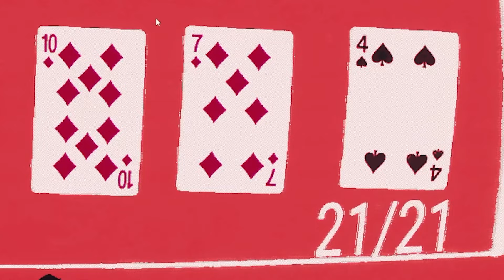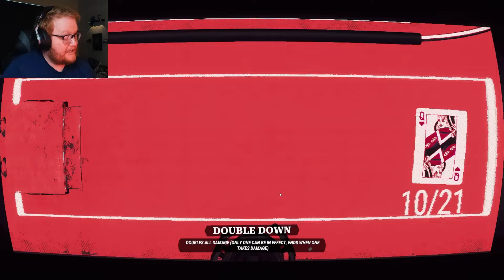PLAYING RUSSIAN ROULETTE WHILE PLAYING BLACKJACK?! THIS SH%T TOO STRESSFUL!! | DeathJack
DeathJack is a new Buckshot Roulette inspired horror game in which you must play BlackJack for your life..